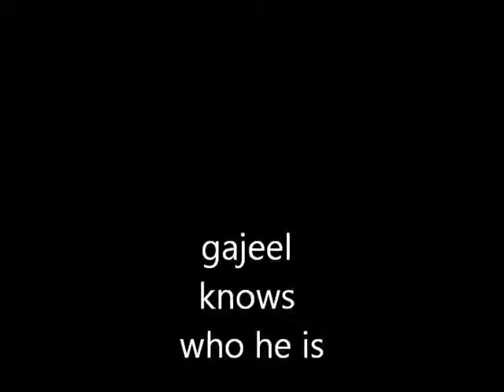gajeel knows who he is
all art belongs to artist not mine